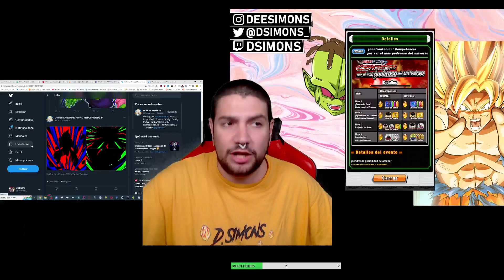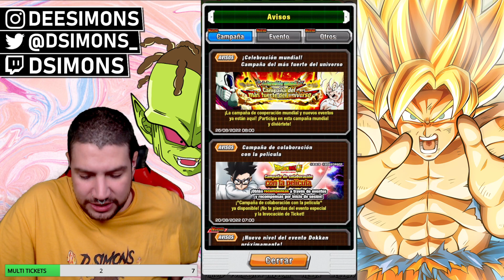QUE FARMEAR en la WORLDWIDE CELEBRATION | Dokkan Battle